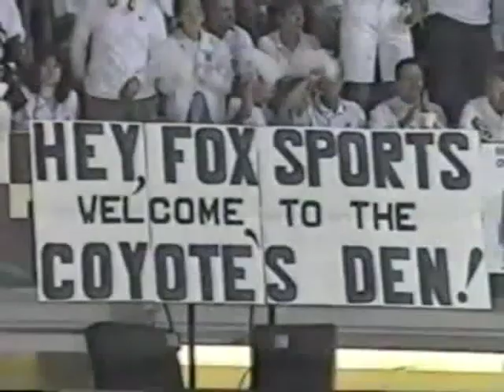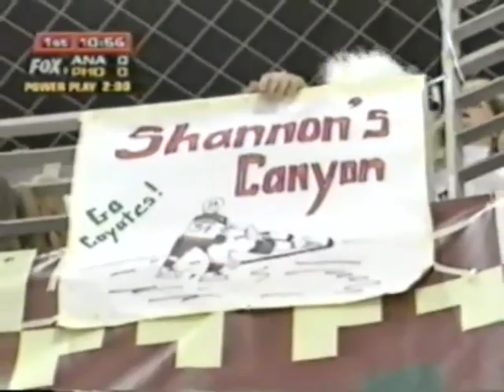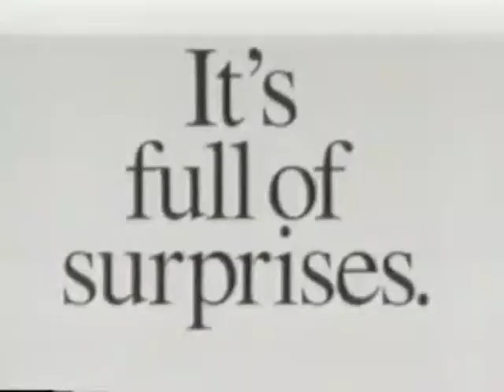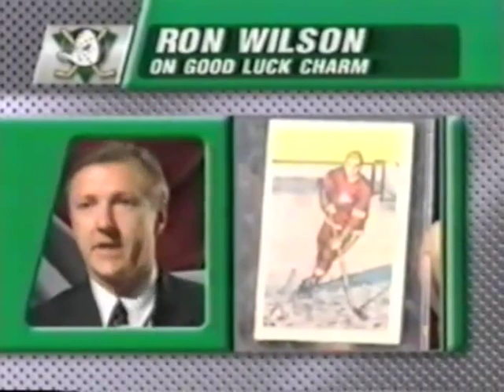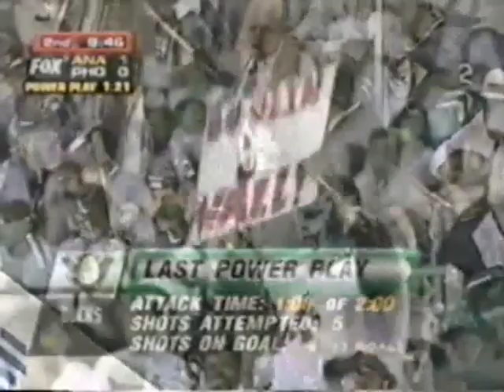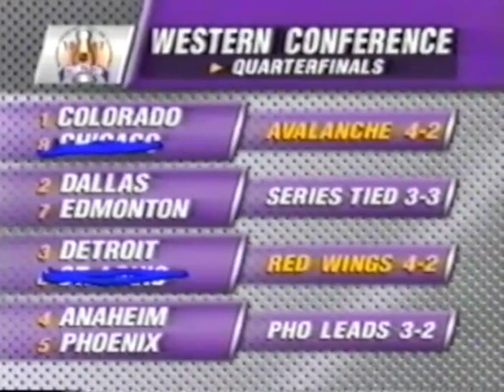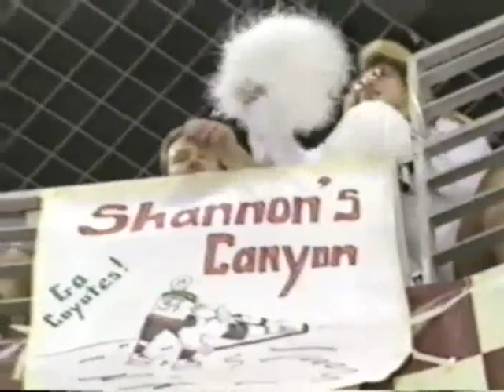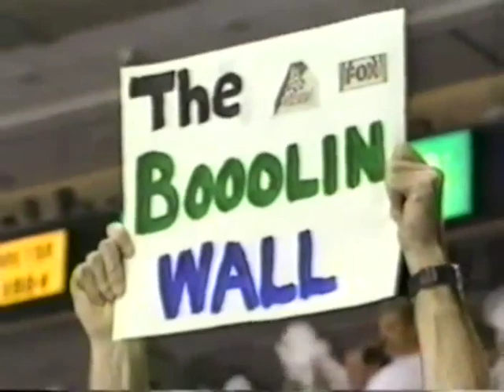Apr.27/1997 G6 Anaheim Mighty Ducks - Phoenix Coyotes